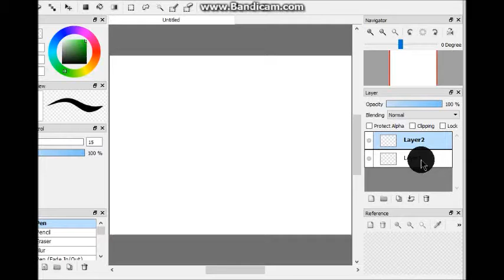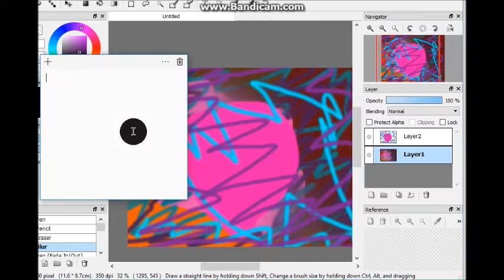random video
I hope you guys enjoy these video I want the help or support with these channel I well happy with these thank you all who comes onto to these.
But the music in my videos don't belong to me the video does belong to me  and the games that I play dont belong to me.